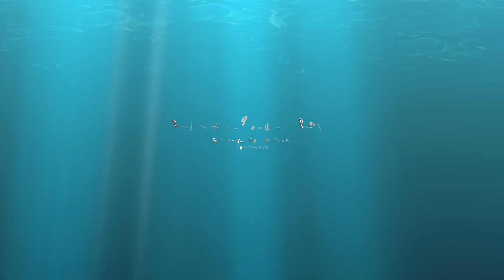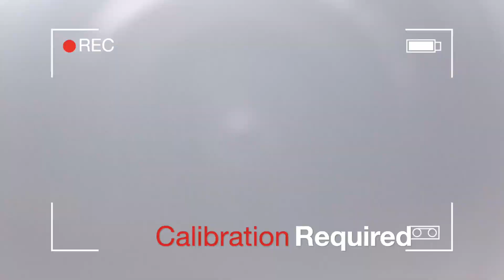We Went Magnet Fishing at FISH TRAP POND!! You Won't Believe What WE FOUND! (HUGE FINDS) - Part 1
Magnet fishing around Texas, cleaning the waters and having fun!

1400Lb single sided
1500lb single sided
880lb single sided double rig
1200lb double sided

~400-500 double sided I was given, not sure of brand, use it with hook
Turbo Jr - a found single sided magnet, not sure of brand or strength, but is very strong!
660lb Wukong double sided, double rig

Chopolino (first magnet)
330lb double sided
use this as a retrieval magnet for when I get stuck!

Grappling Hook

GoPro Hero 5 and Final Cut Pro software